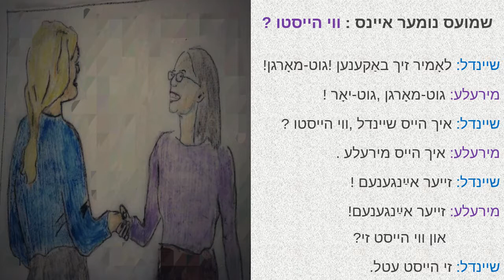UNITÉ1 LECON1 CONV DIAPO - ערשטער איינס: ערשטע לעקציע – שמועס – ליכטבילדער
-  ערשטער איינס: לאָמיר זיך באַקענען

ערשטע לעקציע: ווי הייסטו ?